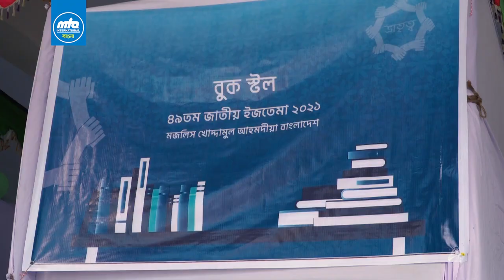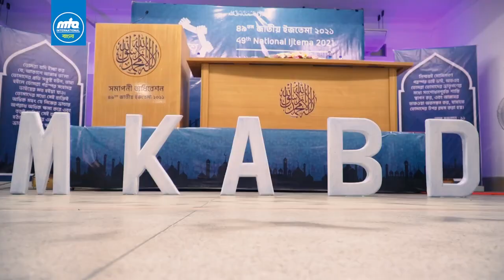49th National Ijtema || Day-3 এক নজরে ৪৯তম জাতীয় বার্ষিক ইজতেমার ৩য় দিনের বিশেষ কিছু মুহূর্ত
Khuddamul Ahmadiyya Bangladesh 49th National Ijtema || Day-3
মজলিস খোদ্দামুল আহমদীয়া বাংলাদেশ এর ৪৯তম জাতীয় বার্ষিক ইজতেমার ৩য় দিনের বিশেষ কিছু মুহূর্ত  ২০২১